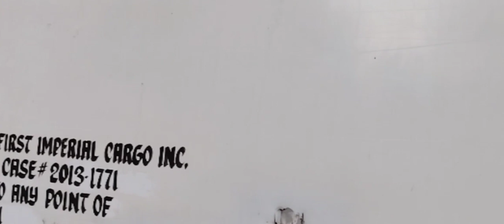Sunog sa residential area sa Lorenzana Compound San Dionisio parañaque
nakakaawa mga taong bayan ma nasunogan 300 na pamilya nawalan ng tirahan,